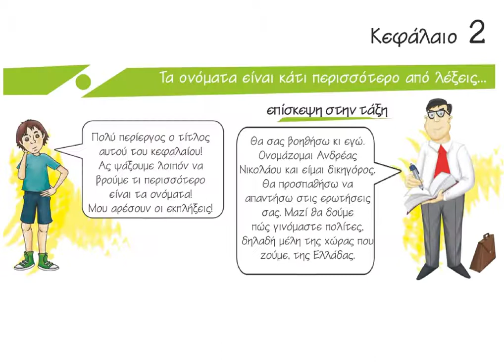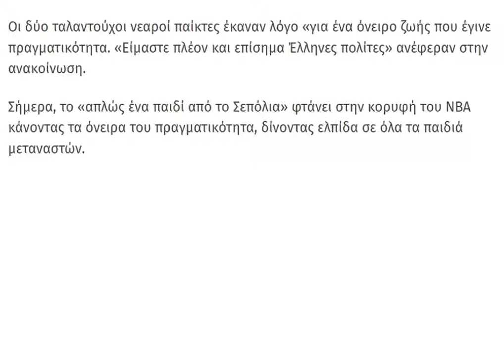1 Τα ονόματα είναι κάτι περισσότερο από λέξεις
Αγωγή Πολίτη Ε΄ δημοτικού